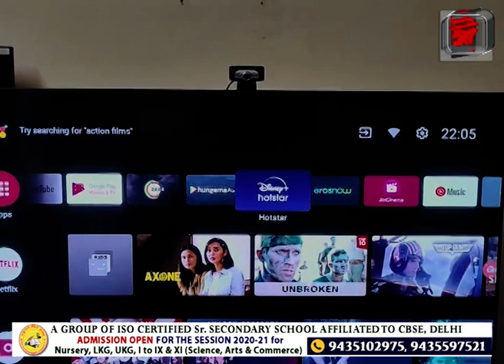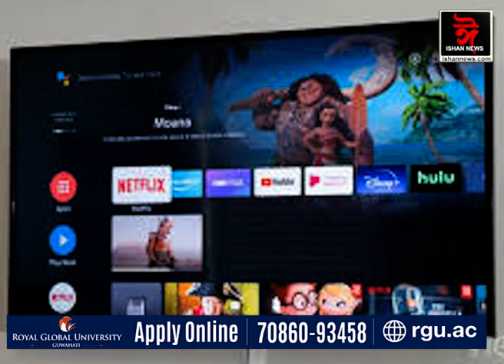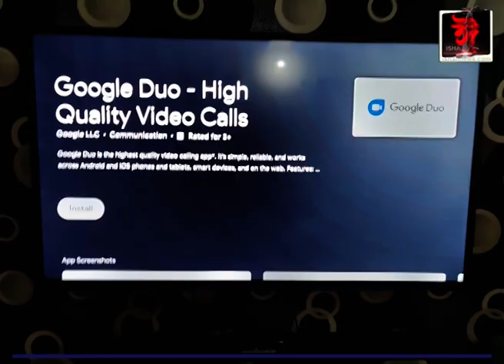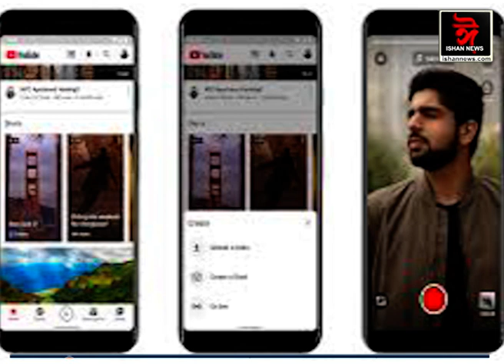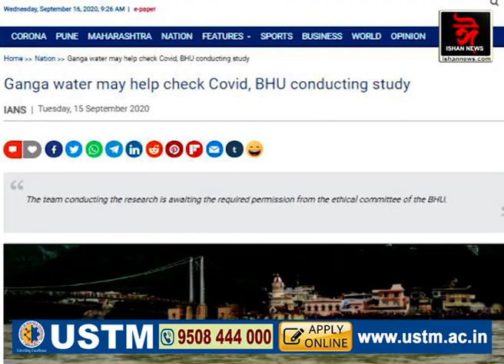*অন্ত পৰিল বসবাসৰ। 40 বছৰৰ অন্তত স্বগৃহলৈ উভতিব প্ৰভু ৰামচন্দ্ৰৰ লগত সীতা আৰু লক্ষ্মণ